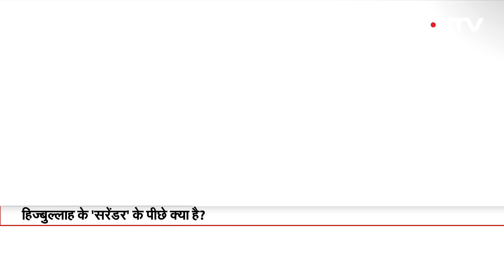Lebanon पर Israel के लगातार हमले और Hezbollah के सीजफायर वाले प्रस्ताव में क्या कनेक्शन है?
Israel Hezbollah War: इजरायल लगातार लेबनान पर हमला करता जा रहा है। इसमें हिज्बुल्लाह के कमांडरों से ज्यादा आम लोग मारे जा रहे हैं। इस बीच हिज्बुल्लाह ने सीजफायर की दुहाई दी है। लेकिन इजरायल के रुख से नहीं लगता कि वो इसके लिए तैयार होगा। आखिर हिज्बुल्लाह से सीजफायर वाले प्रस्ताव के पीछे क्या है, इसको समझने के लिए देखिए हमारी खास रिपोर्ट।